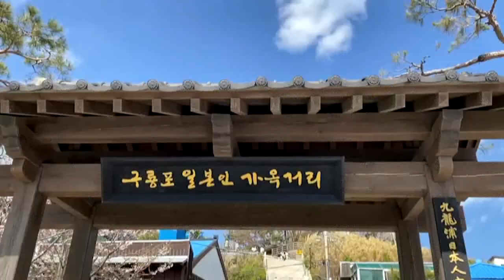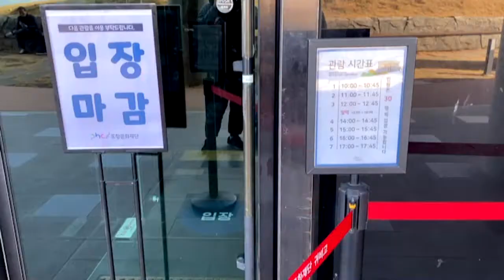[아기와함께]포항 구룡포 일본인 가옥거리 & 연오랑세오녀 테마공원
포항 구룡포 일본인 가옥거리 & 연오랑세오녀 테마공원에 다녀왔습니다~